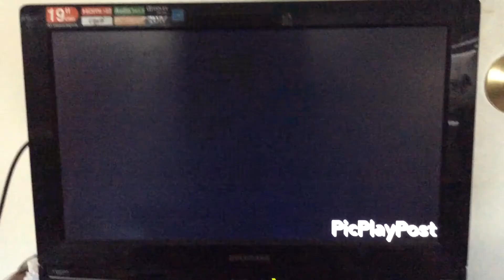Theo Boston 208 - Scan Quadparsion #5